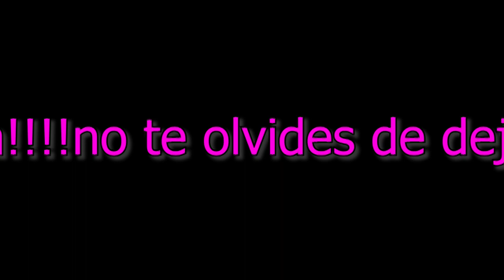[EN VIVO]🔴 FRANCIA vs. DINAMARCA |Mundial Qatar 2022 - Grupo D | link ABAJO!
para ver el partido dale clic en el enlace que te dejare en la descripción descarga el navegador instálalo luego ve a los siguientes links cópialos y pégalos en el navegador que instalaste, disfruta!
Paso 1: _descarga e Instala el navegador para evitar toda la publicidad que se ve en los vídeos!!!
paso 2: copia y pega el siguiente link en el navegador que acabas de descargar e instalar
opcional: ¡¡¡¡si el link anterior está saturado prueba con este otro!

FRANCIA vs DINAMARCA EN VIVO,
FRANCIA vs DINAMARCA 2022,
FRANCIA vs DINAMARCA,
FRANCIA vs DINAMARCA con imagen,
FRANCIA vs DINAMARCA hd,
FRANCIA vs DINAMARCA partido con imagen,
FRANCIA vs DINAMARCA canal,
FRANCIA vs DINAMARCA ver,
FRANCIA vs DINAMARCA donde lo pasan,
FRANCIA vs DINAMARCA en vivo por internet,
FRANCIA vs DINAMARCA en directo,
FRANCIA vs DINAMARCA hoy en vivo,
FRANCIA vs DINAMARCA online,
FRANCIA vs DINAMARCA,
FRANCIA vs DINAMARCA en vivo online,
FRANCIA vs DINAMARCA ver online,
FRANCIA vs DINAMARCA partido,
FRANCIA vs DINAMARCA,
FRANCIA en vivo,
DINAMARCA en vivo,
FRANCIA vs DINAMARCA en vivo 2022,
MUNDIAL EN VIVO,
MUNDIAL QATAR 2022 EN VIVOQATAR,
ECUADOR,
SENEGAL,
PAISES BAJOS,
INGLATERRA,
IRAN,
USA,
GALES,
ARGENTINA,
ARABIA SAUDITA,
MEXICO,
POLONIA,
FRANCIA,
AUSTRALIA,
DINAMARCA,
TUNEZ,
ESPAÑA,
COSTA RICA,
ALEMANIA,
JAPON,
BELGICA,
CANADA,
MARRUECOS,
CROACIA,
BRASIL,
SERBIA,
SUIZA,
CAMERUN,
PORTUGAL,
GHANA,
URUGUAY,
COREA DEL SUR,
CONMEBOL,
UEFA,
CONCACAF,
SUDAMERICA,
AMERICA,
EUROPA,
ASIA,
AFRICA,

Light and beautiful melodical music track!
This is perfect to use for calm and emotional romantic videos and any other your projects.

Autor: Keys of Moon Music